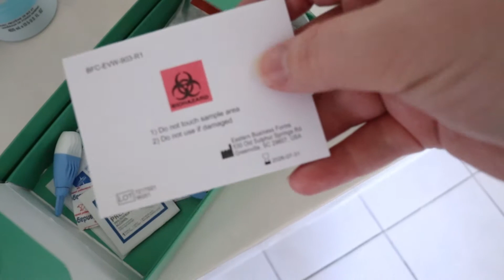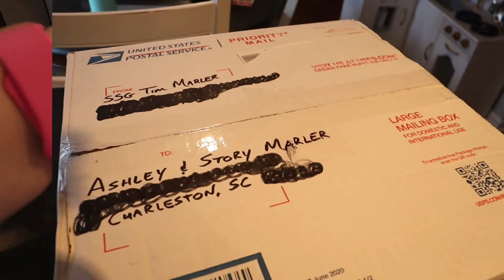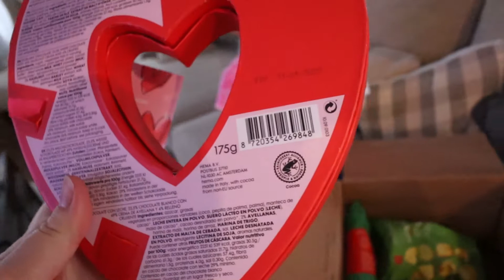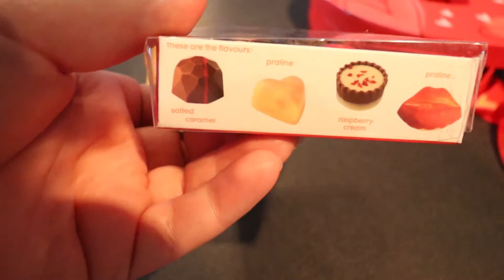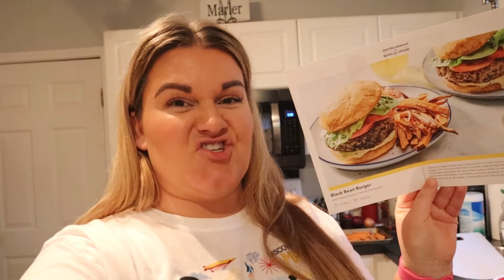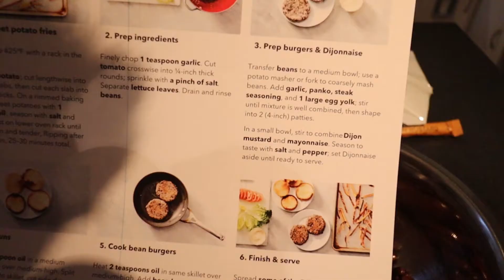Catching Up With Us Since Our Trip! Opening Care Package From TIM | At Home Lab Test Results | VLOG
We are BACK in Charleston and getting back into the groove of vlogging again. Its been a long time so in today's video we are catching up with you and talking about whats been going on. New year new us, of course...I am navigating some health challenges and found a home test kit that would let me collect my blood sample from home and send it in for review. Later on in the video I open the results with you and review the process. We also got a care package from Tim so we open that to see what surprises he sent us! It was an easy day with a little yard work in the afternoon and lunch on the patio. Thankful for a beautiful February day in the south! Dinner is a cook at home meal from Martha and Marley Spoon. Join me in the kitchen for black bean burgers and sweet potato fries! After a long day I am tired and ready for Tim to come home. Before too long he will be BACK home too for more fun adventures, home improvement vlogs and memories to share. We love you all!

EQUIPMENT WE USE:
Canon M50 Mark ii
Diety Camera Mount External Mic
Leather Camera Strap
Camera Back Up Batteries
San Disk Memory Cards
USB C Hub Adapter Dock.
LaCie 5TB External Hard Drive
Mini Tripod
Car Camera Mount
Ring Light/Tripod